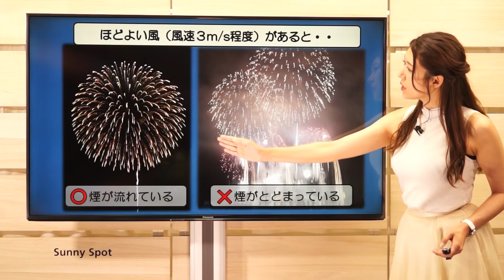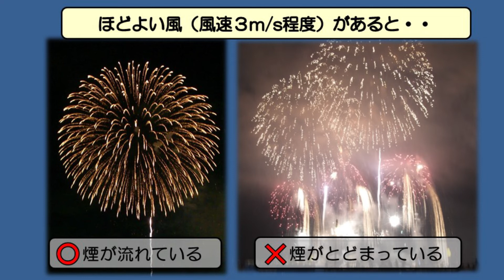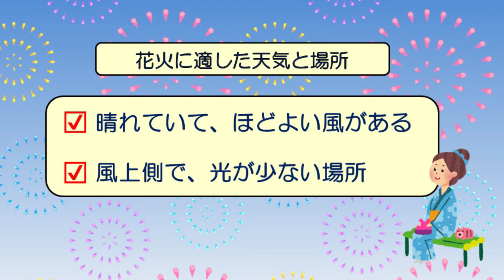花火をきれいに見よう (解説：気象予報士 穂川果音)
花火をきれいに見よう

連日暑い日が続いてますね。
さて、夏の風物詩と言えば花火ですよね。
ことしもコロナ禍ではありますが、
３年ぶりに花火大会が開催するところが多くあるようです。

この花火大会の花火をきれいに見るためには、
「天気」の条件とても大切なんです。

晴れていることは大前提ですが、
ほどよい風（風速３m/s程度）があると、
花火がきれいに見られます。
風が全くない状態だと、花火の煙が流れていかず、
視界が少し悪くなってしまいます。
一方、ほどよい風が風があると、
煙がしっかりと流れて次の花火がきれいに見ることがでます。

そして気象条件の他に、「場所」も大切です。
煙が流れる風下側で立ってみると
視界が煙によって悪くなりやすいです。
また、屋台や街灯の近くなど、
明るい場所でも
花火が少し見えにくくなってしまいます。

まとめると、花火に適した天気は
・晴れていて、ほどよい風がある日
場所は
・風上側で、光が少ない場所
です。
このことを頭に入れておくと、
より一層花火大会が楽しめるかと思います。

今年はまだまだコロナの感染者数が増えてる状況ですが、
感染対策をした上で、
ぜひ花火大会を楽しんでみてはいかがでしょうか。